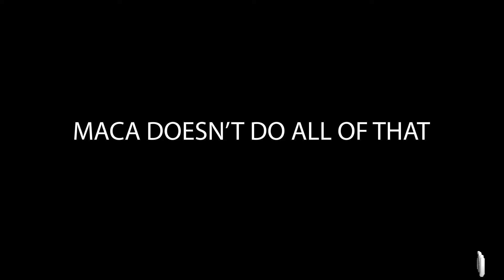Oh, You Mean Erectile Dysfunction...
Maca is a turnip-like plant that has been used for centuries as a natural aphrodisiac. With 4 studies supporting it's libido-enhancing properties, there's no wonder that thousands of people supplement with maca to improve their game. 😉
*THE IMAGES PORTRAYED IN THIS VIDEO ARE NOT IN ANY WAY RELATED TO SUPPORTIVE EVIDENCE REGARDING THIS DIETARY SUPPLEMENT*
We make our videos for laughs, but there is also a serious component to supplementing with things like Maca. Stop by sometime & chat with us about i With Us Online!

If you're not following us on Instagram, you're missing out on 99% of TNS content. @thenutritionstorellc